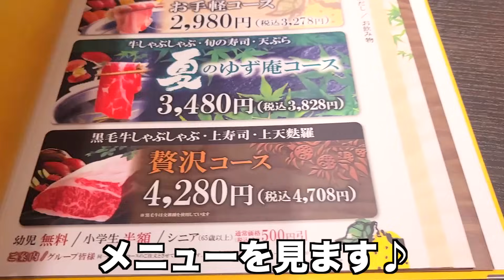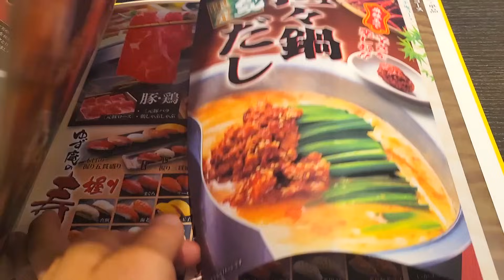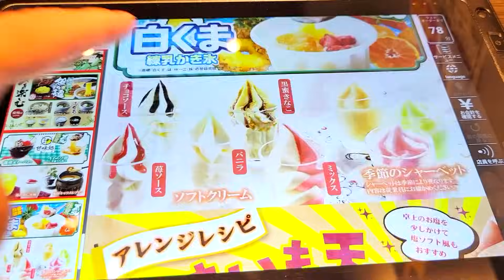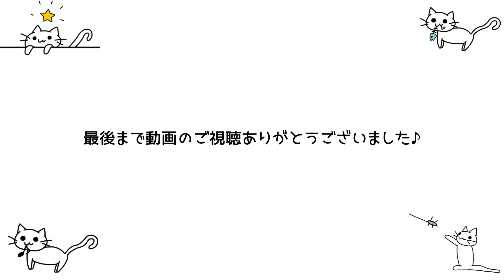【2024 夏】マグロに鰻に白くまアイスも食べ放題のゆず庵の夏限定メニューが脂ノリノリで美味しくて最高でした♪【ゆず庵 しゃぶしゃぶ 食べ放題 ぼっち】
埼玉県さいたま市南区太田窪2558

今回は、ゆず庵の2024年夏の期間限定のメニューが始まったので【ゆず庵 南浦和店】さんの夏メニューを食べ放題してきました♪

今回、僕が注文したコースは
「夏のゆず庵コース」
値段は3480円（税抜き）、時間は100分です。

季節の出汁は「担々鍋だし」でした🌶

お肉・お寿司、そして、今回の夏メニューは
みんな大好きマグロに鰻です！🐟
そして、今回のデザートには「白くま」もあったりデザートまでとても美味しかったです( ´∀｀)

そして、今回の茶碗蒸しは「海老」を使っていて、プリプリでした( ´∀｀)

鰻も美味しかったし、とろビンチョウが脂すごい乗っててめちゃめちゃ美味しくておすすめです(๑˃̵ᴗ˂̵)

これから暑い日が続くので、ゆず庵でお腹いっぱい食べて美味しくパワーつけてくださいませ♪(๑˃̵ᴗ˂̵)

僕の